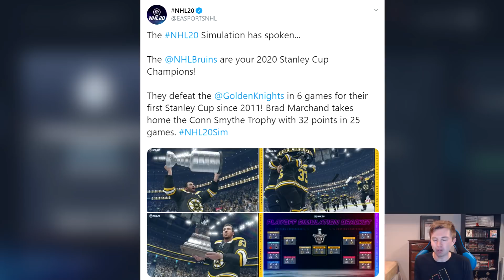MY NHL 2019-2020 SEASON PREDICTIONS vs NHL 20 SIM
MY 2019-20 NHL SEASON PREDICTIONS vs NHL 20 SIMULATION